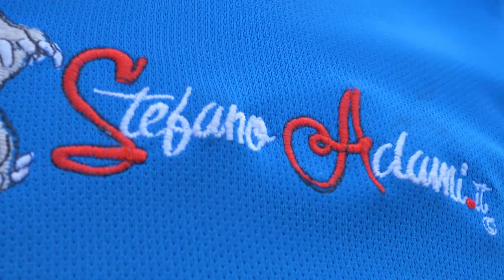Scegliere la canna giusta da Slow pitch Jigging pillole di slow pitch episodio 4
Come scegliere la canna giusa da slow pitch jigging
In questo video faremo un'analisi approfondita sulle caratteristiche delle canne da slow pitch jigging, vedremo quali sono le caratteristiche da valutare prima di acquistarla, parleremo di sensibilità e di prerogative indispensabili che una canna per la pesca dalla barca con la tecnica dello slow pitch jigging deve avere
Parleremo di:
Peso massimo e minimo del Jig : Max e Min jig weight
Il carbonio e le sue azioni
Vedremo le 4 azioni delle Artico Adagio By Stefano Adami
Il combattimento con le canne da slow
La riserva di potenza

Tutte le attrezzature che vedete nei miei video le trovate su a prezzi super scontati solo per voi !
🎣 PER PRENOTARE UN'USCITA DI PESCA CON ME

📲 Non perderti nemmeno una news o un'offerta riservata ai miei follower

   ➡  Condividi
   💬 Lascia un commento